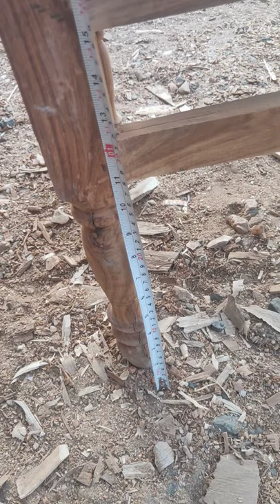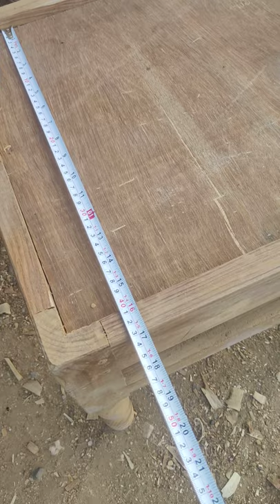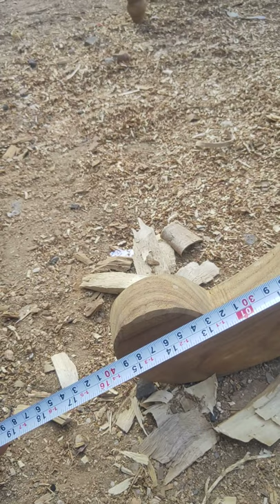Full sheesham dining table single pauwa wala jabardast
Shisham ka lakadi dining table single char kursi jabardast finishing